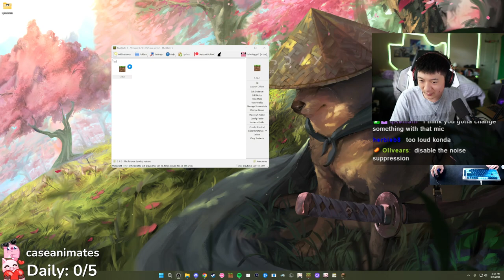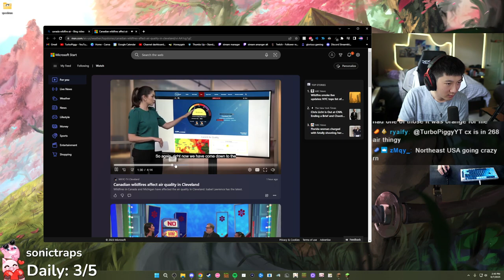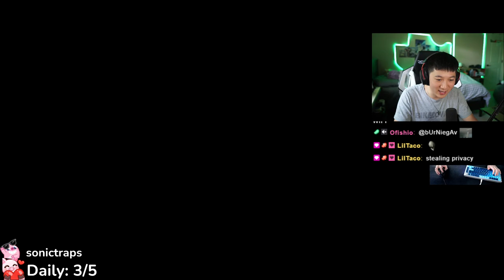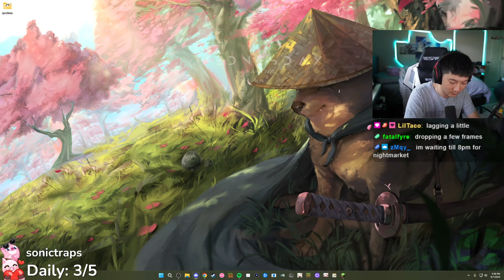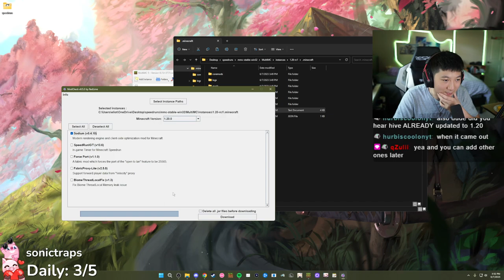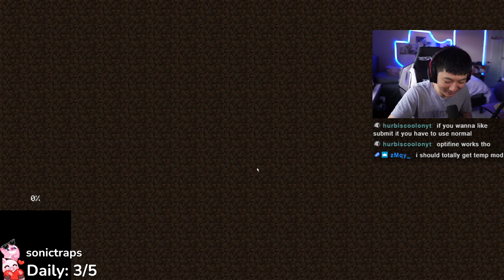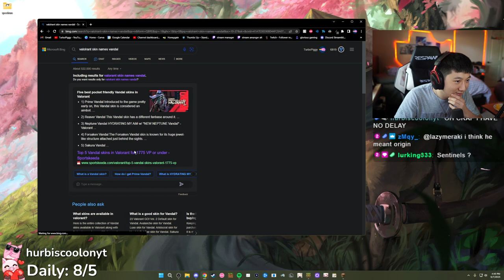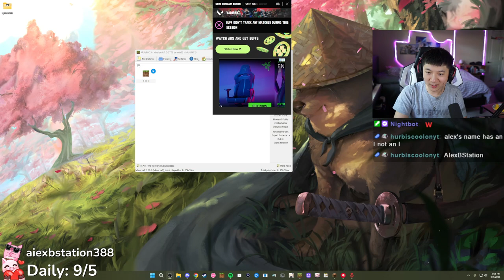💎BRAND NEW MIC🗣️1.20 JUST RELEASED😳CHECKING OUT TRAILERS🏃‍♀️💨SPEEDRUNNING AFT